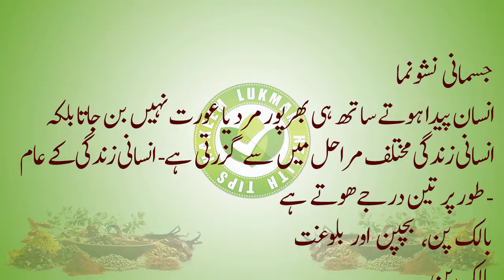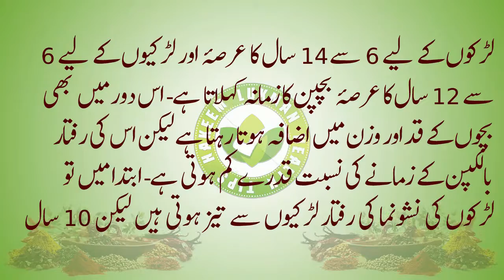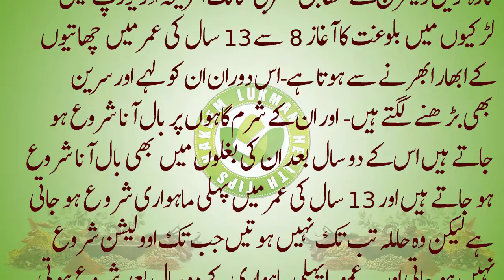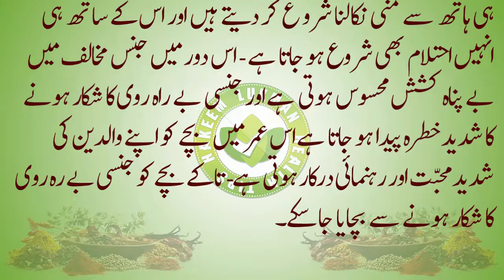HUMAN BODY GROWTH AND DEVELOPMENT, انسانی جسم کی نشوونما کے مراحل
First night of marriage in Islam. Avoid Sexuality, No Sexual Content, Avoid Nude Scene and Nude Images, Avoid Suhag raat Sexy Videos, Its Totally Islamic Education For All Muslims. Suhagraat Ka Tarika In Urdu Boht Se Nojwan Hazraat Shadi Ki Waja Se Pareshan Hote Hai Aj Wo Dekh Lein Un Ke Liye Ek Mukamil Tarika Bta Diya Gya Hai. Suhagraat | सुहागरात | First Night | Honeymoon Night | Complete Health Tips channel.